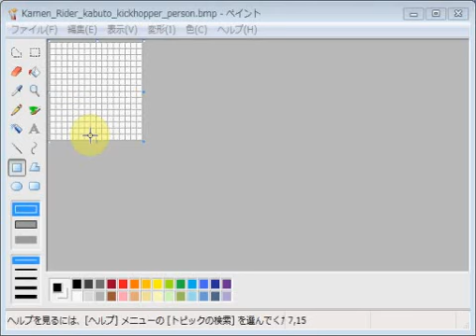仮面ライダーカブト・キックホッパー・矢車想 emozi icon made by MS paint